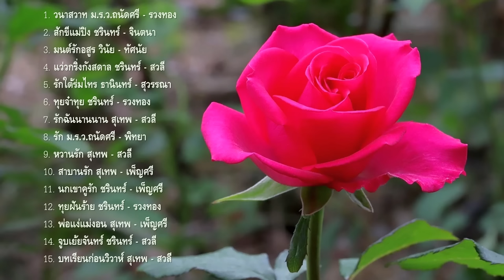เพลงคู่ ไม่รู้คลาย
00:00 01. วนาสวาท - ม.ร.ว.ถนัดศรี สวัสดิวัตน์ - รวงทอง ทองลั่นธม - คำร้อง/ทำนอง สง่า อารัมภีร
03:06 02. สักขีแม่ปิง - ชรินทร์ นันทนาคร - จินตนา สุขสถิตย์ - คำร้อง ชาลี อินทรวิจิตร ทำนอง เชาว์ แคล่วคล่อง
06:22 03. มนต์รักอสูร - วินัย จุลละบุษปะ - ทัศนัย ชะอุ่มงาม - คำร้อง/ทำนอง ไพบูลย์ บุตรขัน
09:34 04. แว่วกริ่งกังสดาล - ชรินทร์ นันทนาคร - สวลี ผกาพันธุ์ - คำร้อง/ทำนอง สง่า อารัมภีร

12:14 05. รักใต้ร่มไทร - ธานินทร์ อินทรเทพ - สุวรรณา เสนีย์วงศ์ ณ อยุธยา - คำร้อง พยงค์ มุกดา ทำนอง ดัดแปลงจากทำนองเพลงไทยเดิม เพลง "เขมรไทรโยค ๓ ชั้น"
15:26 06. ทุยจ๋าทุย - ชรินทร์ นันทนาคร - รวงทอง ทองลั่นธม - คำร้อง เกษม ชื่นประดิษฐ์ ทำนอง สมาน กาญจนะผลิน
18:17 07. รักฉันนานนาน - สุเทพ วงศ์กำแหง - สวลี ผกาพันธุ์ - คำร้อง ป.เกตุจรูญ (ประจวบ เกตุจรูญ) ทำนอง ไสล ไกรเลิศ
20:59 08. รัก - ม.ร.ว.ถนัดศรี สวัสดิวัตน์ - พิทยา บุณยรัตพันธุ์ - คำร้อง สุนทรียา ณ เวียงกาญจน์ ทำนอง สมาน กาญจนะผลิน

23:48 09. หวานรัก - สุเทพ วงศ์กำแหง - สวลี ผกาพันธุ์ - คำร้อง สุนทรียา ณ เวียงกาญจน์ ทำนอง สมาน กาญจนะผลิน
26:47 10. สาบานรัก - สุเทพ วงศ์กำแหง - เพ็ญศรี พุ่มชูศรี - คำร้อง เกษม ชื่นประดิษฐ์ ทำนอง สมาน กาญจนะผลิน
30:18 11. นกเขาคูรัก - ชรินทร์ นันทนาคร - เพ็ญศรี พุ่มชูศรี - คำร้อง สุนทรียา ณ เวียงกาญจน์ ทำนอง สมาน กาญจนะผลิน
33:33 12. ทุยฝันร้าย - ชรินทร์ นันทนาคร - รวงทอง ทองลั่นธม - คำร้อง เกษม ชื่นประดิษฐ์ ทำนอง สมาน กาญจนะผลิน

37:08 13. พ่อแง่แม่งอน - สุเทพ วงศ์กำแหง - เพ็ญศรี พุ่มชูศรี - คำร้อง เกษม ชื่นประดิษฐ์ ทำนอง สมาน กาญจนะผลิน
39:55 14. จูบเย้ยจันทร์ - ชรินทร์ นันทนาคร - สวลี ผกาพันธุ์ - คำร้อง เกษม ชื่นประดิษฐ์ ทำนอง สมาน กาญจนะผลิน
42:28 15. บทเรียนก่อนวิวาห์ - สุเทพ วงศ์กำแหง - สวลี ผกาพันธุ์ - คำร้อง เกษม ชื่นประดิษฐ์ ทำนอง สมาน กาญจนะผลิน

ข้อมูลจากเพจ "บ้านเพลงสุขใจรักษ์ลูกกรุง"